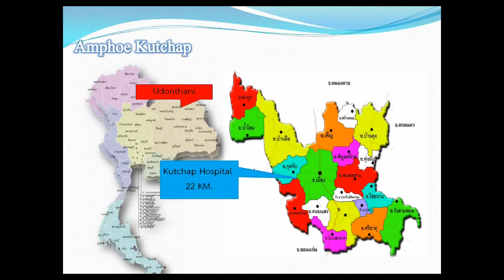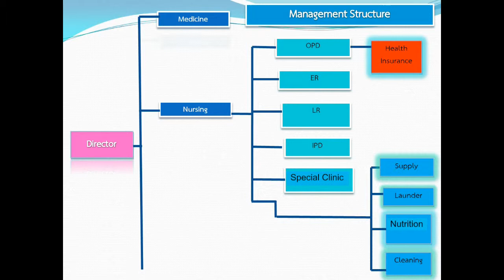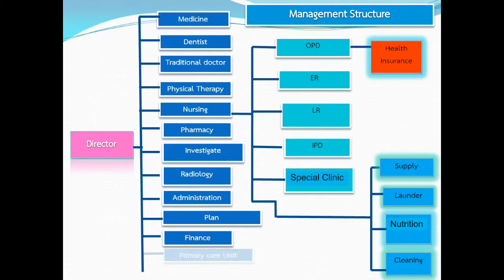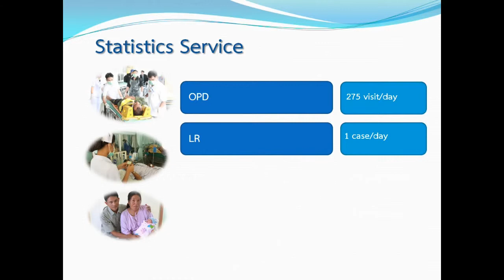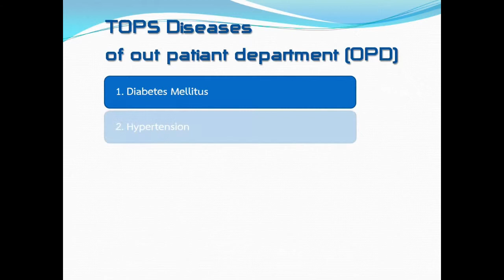KUTCHAP HOSPITAL UDONTHANI-EN